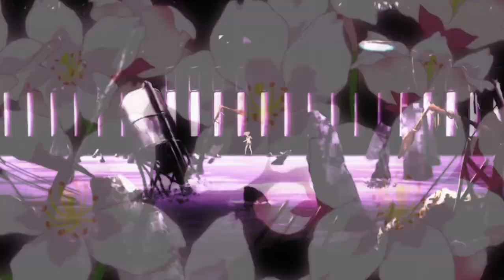「AMV | DMV」Ego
◆ Anime:
● Mahou Shoujo Madoka Magica
● Mahou Shoujo Site
● Vanitas No Carte

◆ Donghua:
● Mo Dao Zu Shi
● Tian Guan Ci Fu